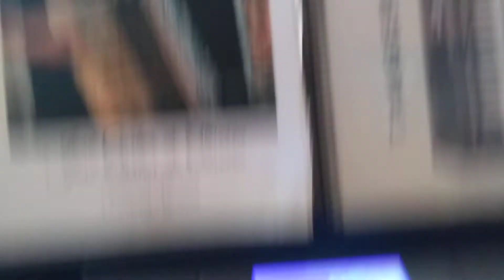não vamos no carnaval. Mitus. Tangerynus.